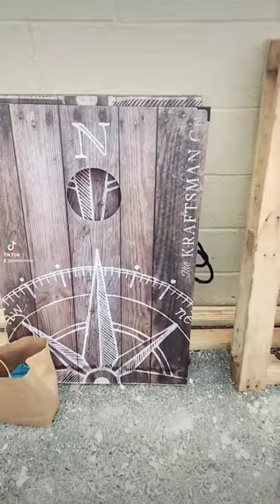loquetiranenusa dumpsterdiving resiclando usa graciasporelapoyo viral shorts short